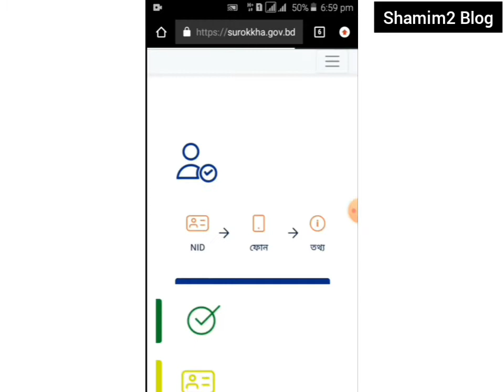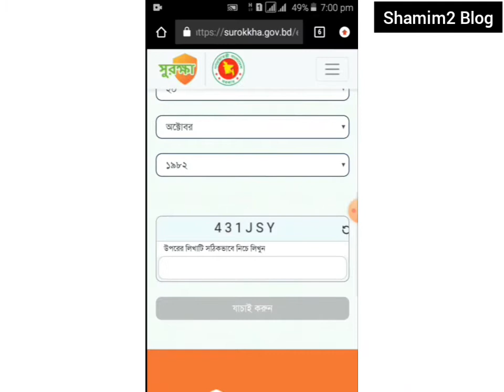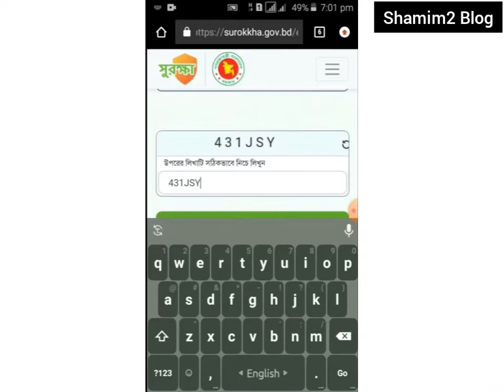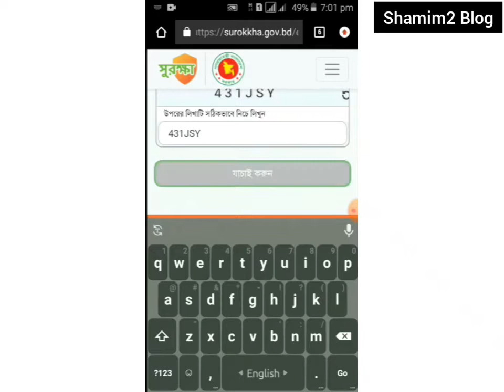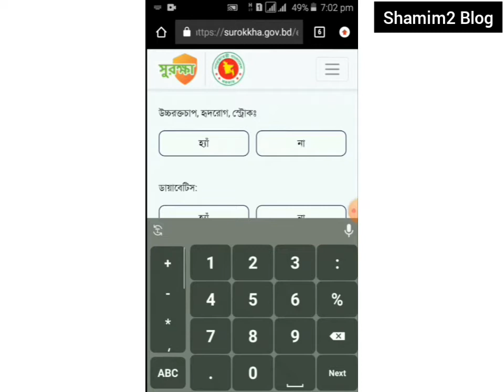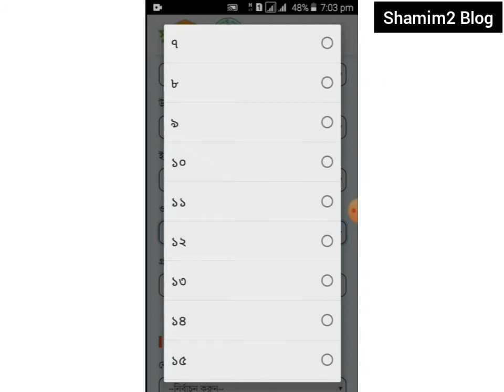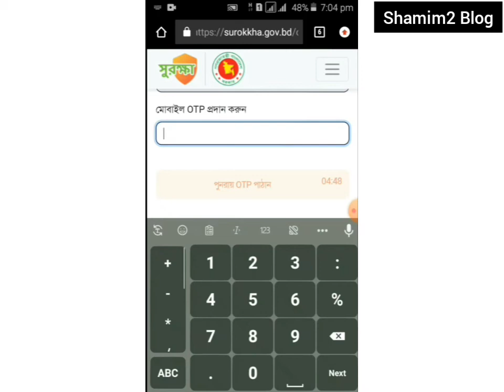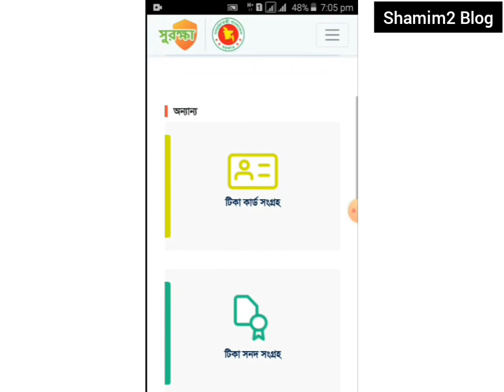করোনা ভাইরাস এর টিকা মাত্র ৫ মিনিটে।। How to register for Corona vaccine।। Shamim2 Blog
করোনা ভাইরাস এর টিকা মাত্র ৫ মিনিটে।। How to register for Corona vaccine in Bangladesh | Shamim2 Blog

করোনার টিকা নেওয়ার জন্য নিবন্ধনের উপায় জানতে চান? ভিডিওটি দেখুন আর জেনে নিন ওয়েবসাইটে বা অ্যাপের মাধ্যমে কীভাবে নিবন্ধন করতে হবে। টিকা নিলেও বাড়ির বাইরে মুখে সঠিকভাবে মাস্ক পরুন। ১ ডোজ টিকা নিলেই আপনি ঝুঁকিমুক্ত নন। ২ ডোজ টিকা নেওয়ার ২ সপ্তাহ পর রোগ প্রতিরোধ ক্ষমতা তৈরি হয়।

In order to distribute COVID-19 vaccine among the people of Bangladesh, ICT Division of Bangladesh has come up with a web portal and mobile application to proceed with initial registration process. Surokkha is providing the facility to register for vaccination for the people of Bangladesh. If anyone wants to register for COVID-19 vaccine, they must provide the National Identification number to verify. The following information are being captured from this application.
- National Identification Number
- Co-Morbidity
- Desired Address for Vaccination Center
- User consent for receiving vaccine The application verifies the user by sending an OTP to the given mobile phone number and allow them to register. Registrants can check their application status, download Vaccine Card and download Certificate in a later stage.

- it’s free - you don’t miss any future video See you soon. Take care, Mahafuj Alam